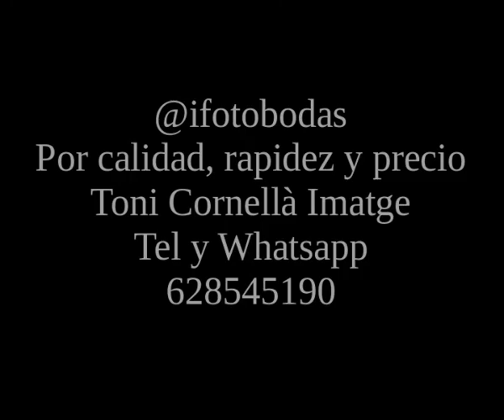Sesión book fotográfico de amigas. Playa de las Filipinas Viladecans Barcelona.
Una de las chicas, se casó a finales del mes anterior. Tanto a ella como a sus amigas ayudando a vestir a la novia, les gustaron mucho mis fotos. De ahí la idea de querer tener un recuerdo para siempre, de tres amigas de toda la vida.

Toni fotógrafo y coordinador
Instagram y Facebook @ifotobodas
Cornellà de Llobregat Barcelona